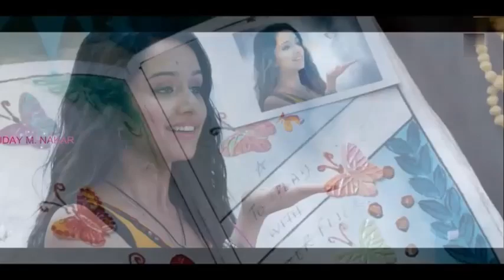Teri Galliyan | Instrumental | Ek Villain | Ankit Tiwari | Sidharth M | Shraddha K | Uday M Nakar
Learn This Song By Vocal Part's Midi File.

We Create All Types Of Instrumental Songs.

Song: GALLIYAN
Singer: ANKIT TIWARI
Lyrics: MANOJ MUNTASHIR

 JUST ENJOY!!!